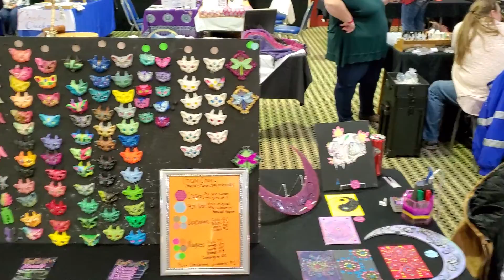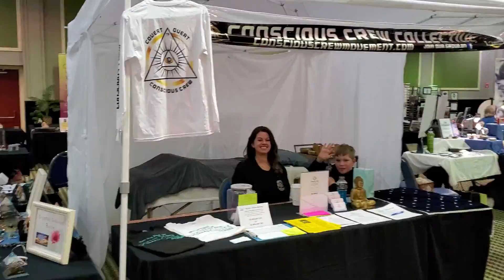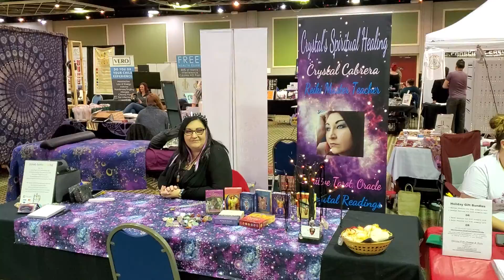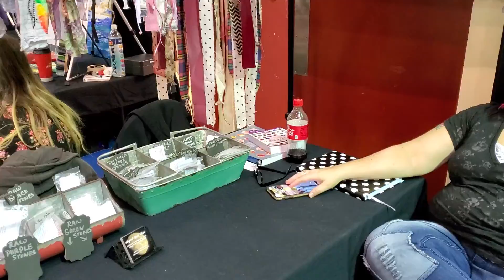Tour of: Des moines new age & psychic fair Yuletide and Christmas 2019 prt 2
Hey All,
Come and take a tour with me of the Des Moines New Age & Psychic Fair yuletide christmas fair 2019 at Adventureland park in the Palace Theater!!